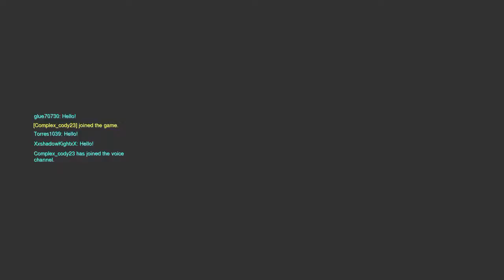Overwatch Random Momments